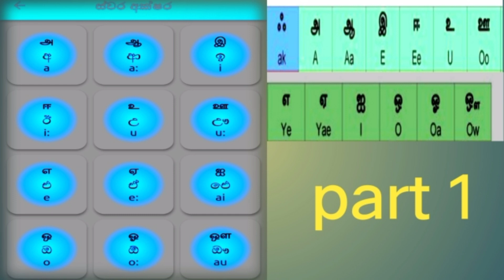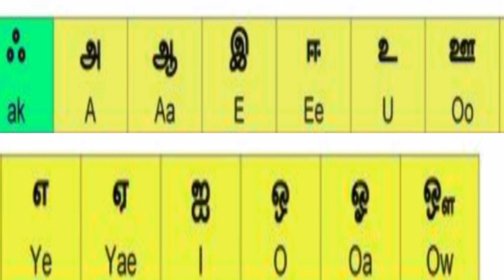tamil akuru sinhalen part 1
tamil akuru sinhalen